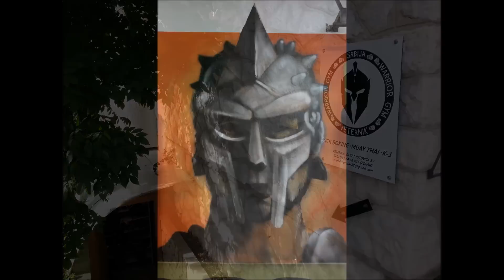Warrior Gym - Srbija